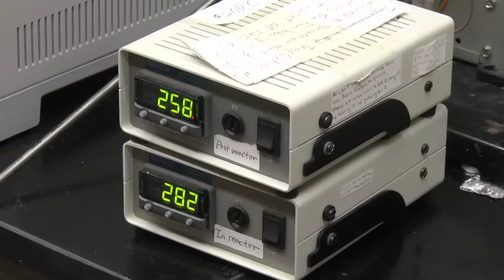Legislators looking to pass bills that would regulate use of drones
COLUMBIA (WACH) - As South Carolina competes against other states to host one of the Federal Aviation Administration's six new drone testing sites, legislation is working its way through the Statehouse to regulate just how broadly the unmanned aircraft can be used.